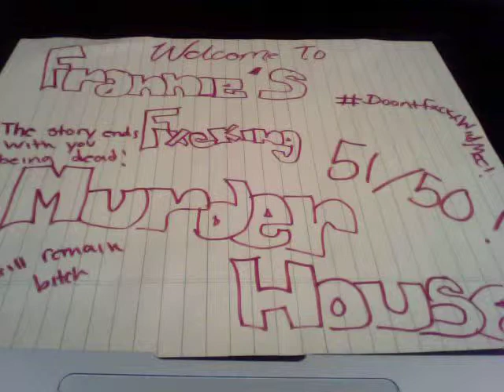nightmare at juan crespi (the rise of frannie krueger)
the full verson of adreessin hoes